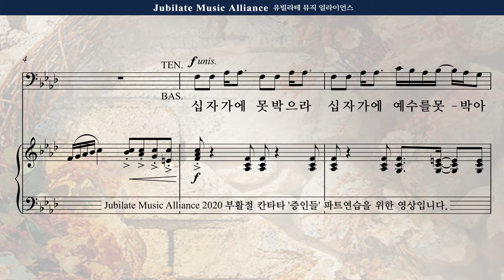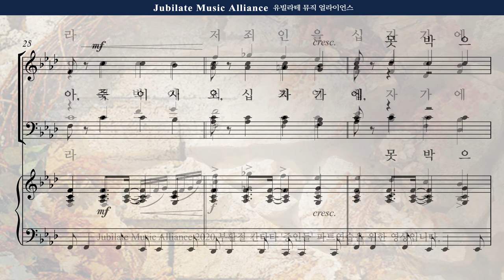[부활절 칸타타] 송진영 '증인들' 4. 십자가에 못 박으라